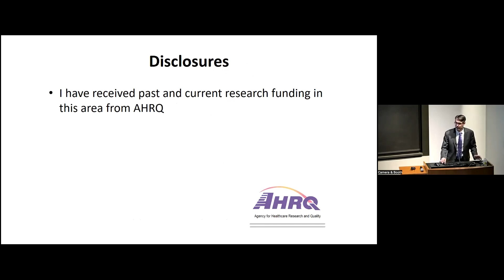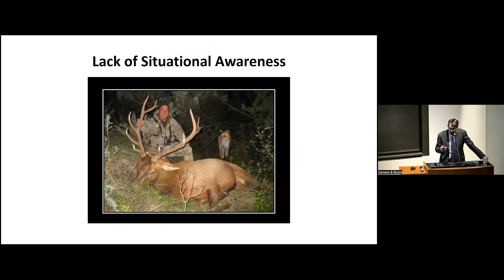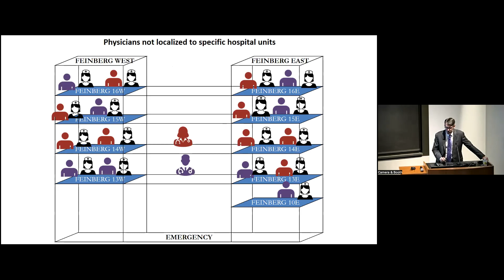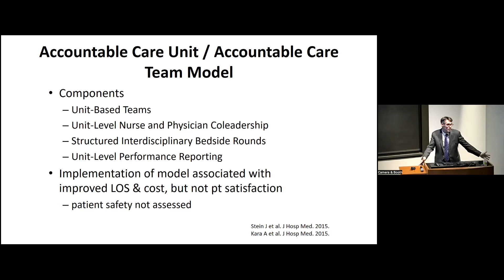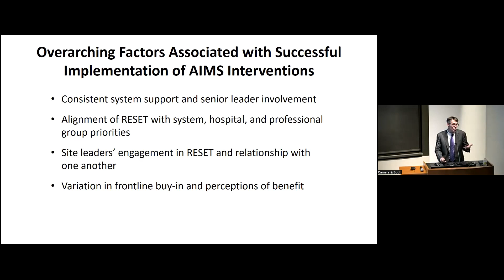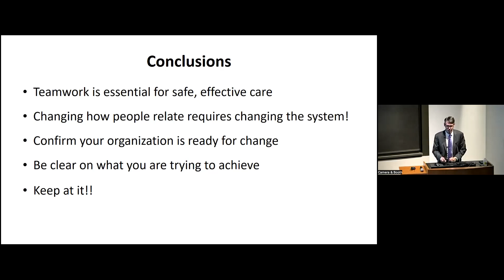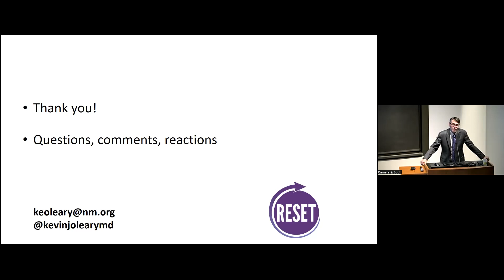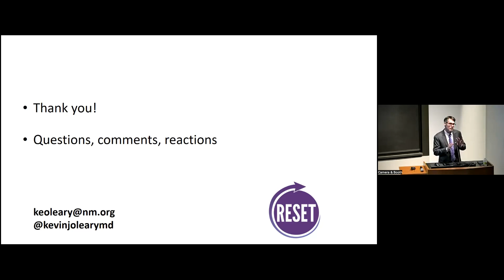9-1-2022 - Redesigning Systems to Improve Teamwork and Quality for Hospitalized Patients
“Redesigning Systems to Improve Teamwork and Quality for Hospitalized Patients” - Kevin O’Leary, MD, MS